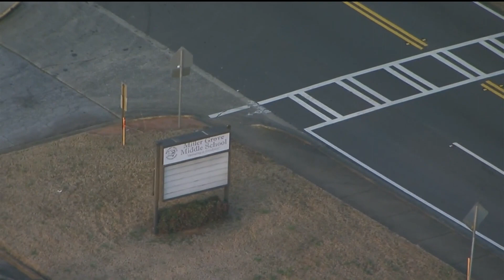No one hurt after student discharges weapon in Miller Grove Middle School classroom, principal says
No one was hurt after a weapon was discharged by a student Tuesday at Miller Grove Middle School in DeKalb County, according to the school's principal. In a letter to parents and guardians, Principal Sharon Evans said it happened in a classroom during a restroom break.

11Alive is Where Atlanta Speaks. We believe that news shouldn’t be a one-way conversation, but a dialogue with you. Join in, share your thoughts and connect with new perspectives.